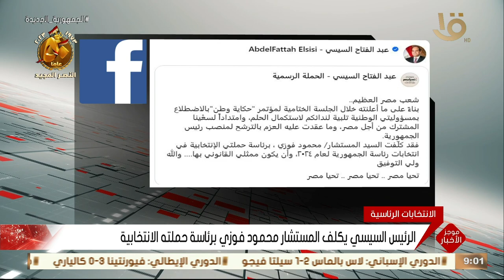موجز التاسعة.. الرئيس السيسي يعلن عزمه الترشح لفترة رئاسية جديدة